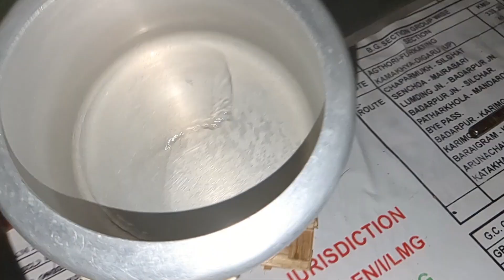Vlawk #163 Foreign thleng kêin